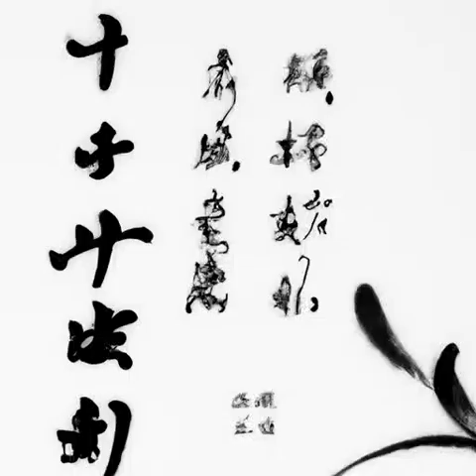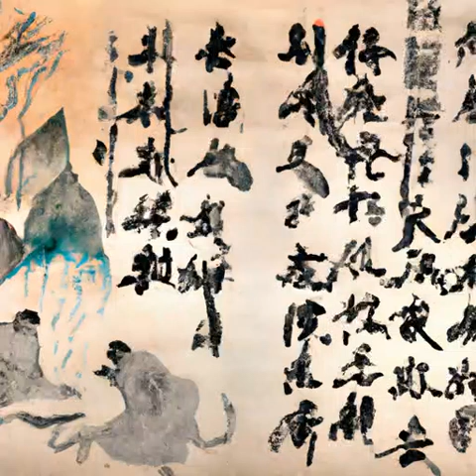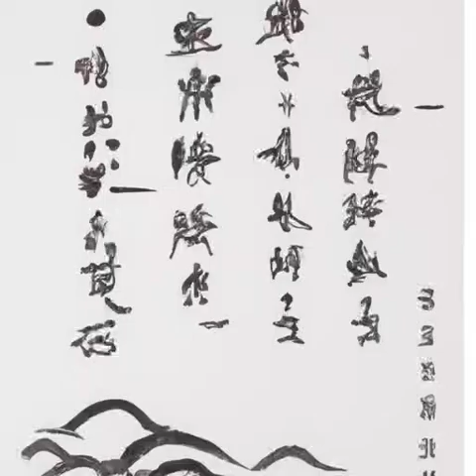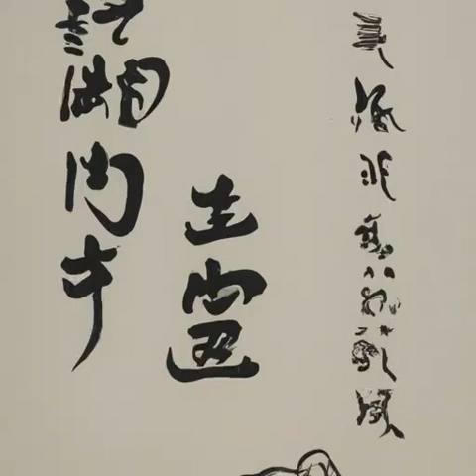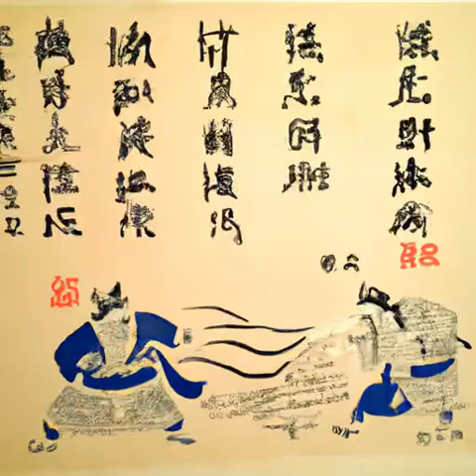第305章 ?杀意升腾（第一卷旧篇《深空彼岸》）